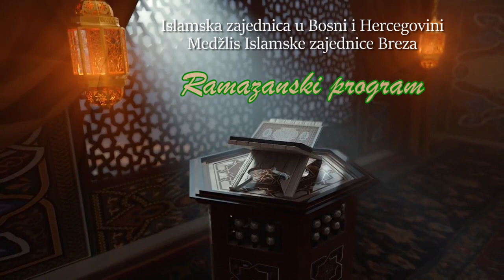Vrijednost teravih-namaza - Amira Hasanspahić (muallima MIZ Breza)